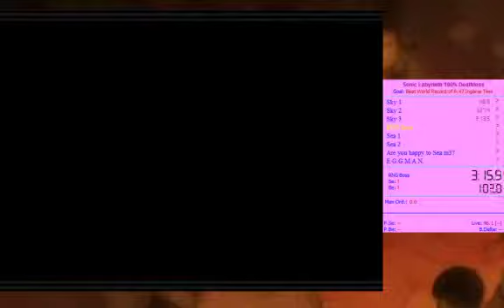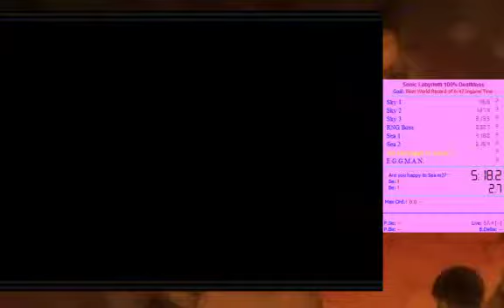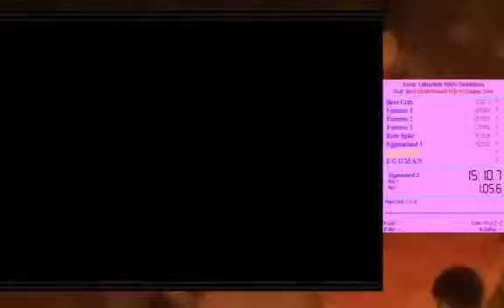Sonic Labyrinth 100% SS (deathless) 6:18 (previous WR)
The OLD single segment 100% WR! Hype

PLAYED ON Sonic Mega Collection PLUS for the PC.